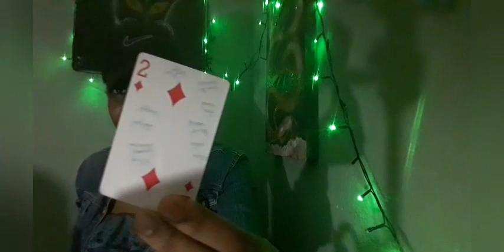Cancer: New person moving into your life